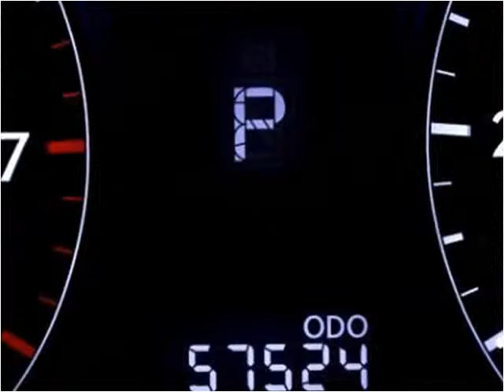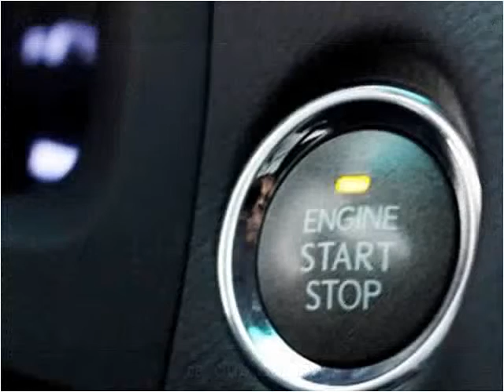2011 Lexus RX 350 Used Cars Miami Gardens FL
This 2011 Lexus RX 350 is available from Car Club USA.